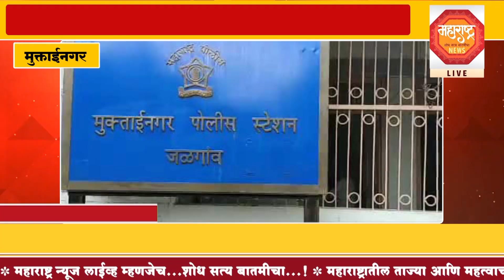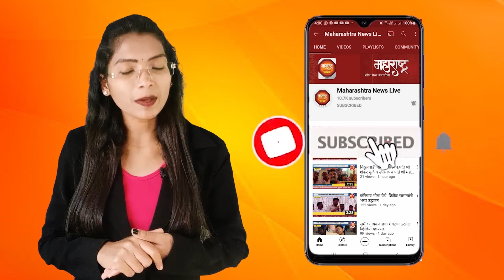मुक्ताईनगर- मुक्ताईनगरात पुन्हा 18 लाखांचा गुटखा जप्त